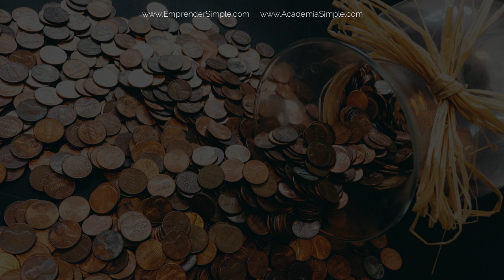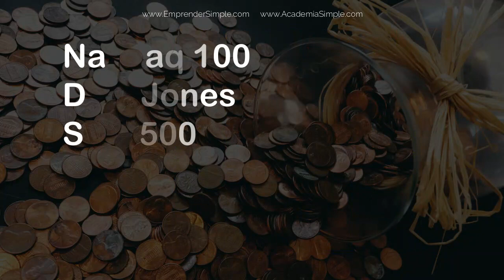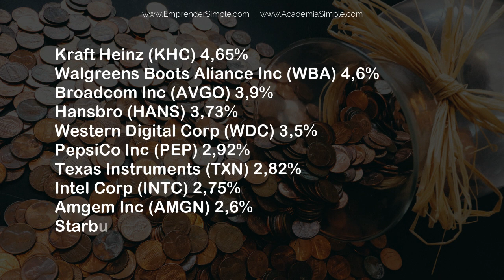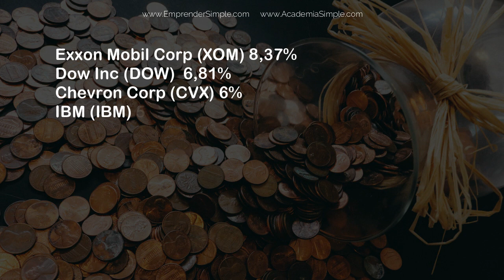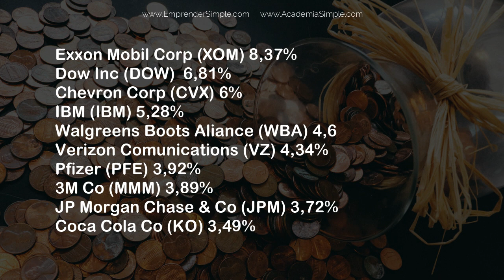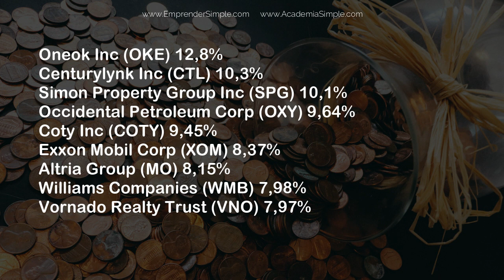🏆 Top 30 de Acciones que Pagan Dividendos (Actualizado) | Emprender Simple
Toda la información tienes fines específicamente educativos e informativos.

Una plataforma donde vas a encontrar información sobre:
+Educación Financiera
+Libertad Financiera
+Finanzas Personales
+Inversiones Bursátiles
+Ingresos Pasivos
+Emprendimientos
+Ecommerce
+Marketing Digital